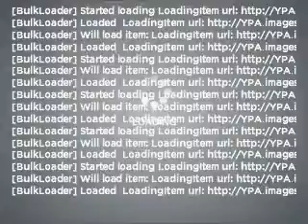2007 Mercedes-Benz CLK-Class - Woodstock GA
Year: 2007
Make: Mercedes-Benz
Model: CLK-Class
Trim: CLK63 AMG
Engine: 6.2 liter 8 cylinder 32 valve
Transmission: 7-Speed Automatic
Color: Candy Red
Mileage: 16500
Address:
7871 Highway 92